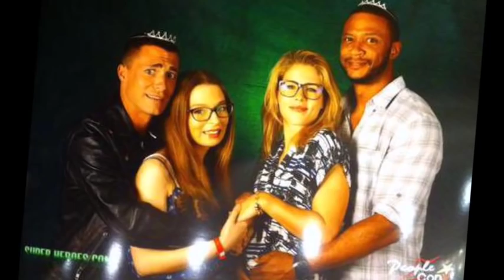SuperHereos Convention Paris 2015